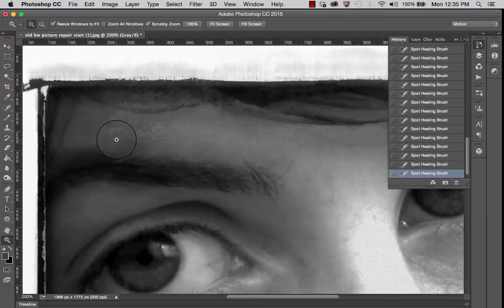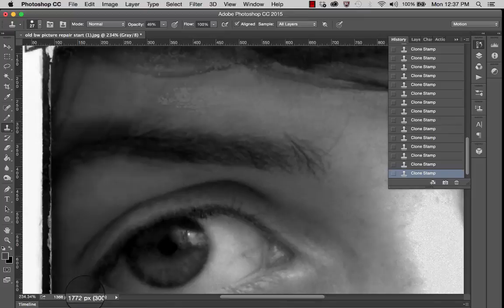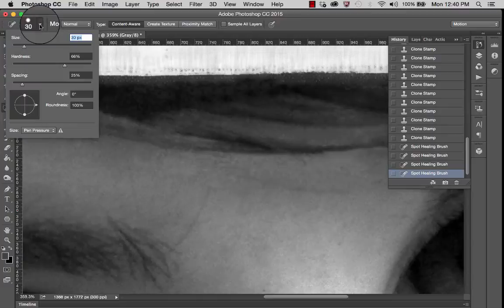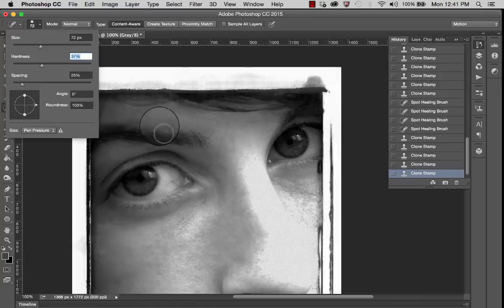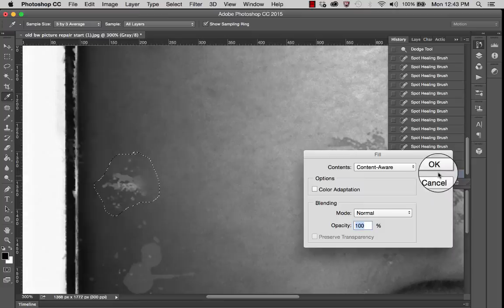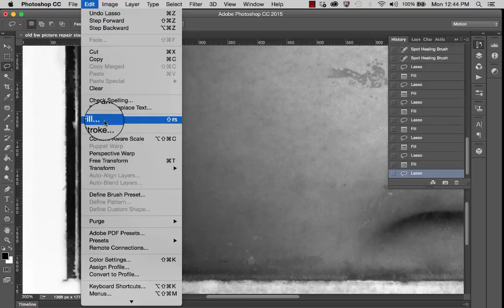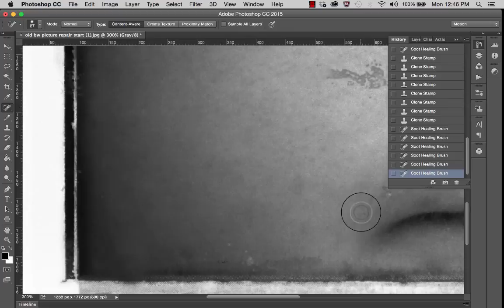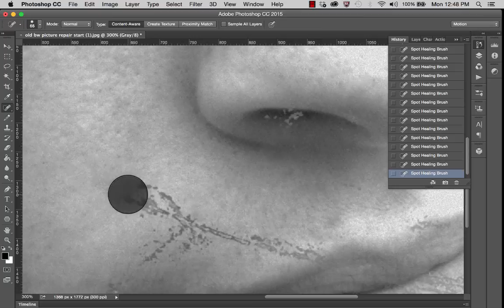Exercise 1 : Photoshop Reparations (Part 3)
Covers the cleaning up of:
--left forehead area damage using Clone tool
--using Clone tool with opacity adjustments to recreate texture
--blending gradient area repairs
--fine adjustments cleaning hairline
--cleaning up left side and bottom of of face
--cleaning scratches above the lips